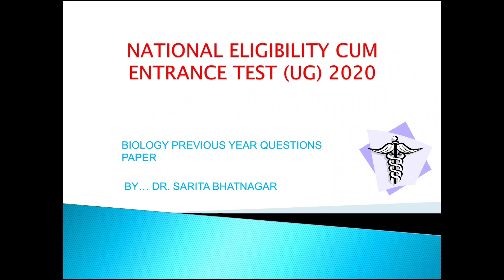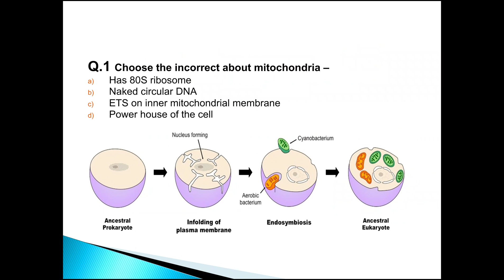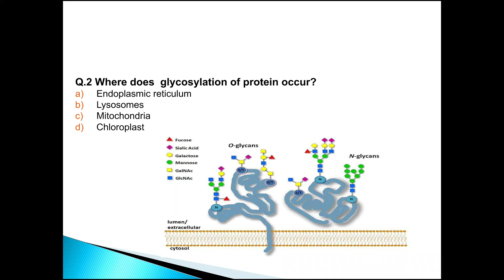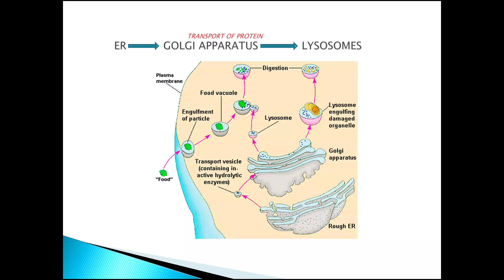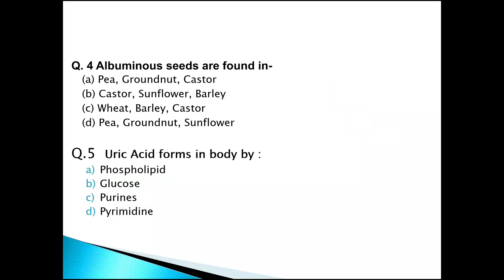MCQ OF BIOLOGY FOR MEDICAL PREPARATION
Ans with explanation by Dr. Sarita Bhatnagar